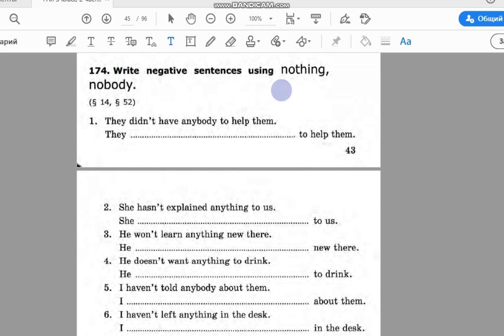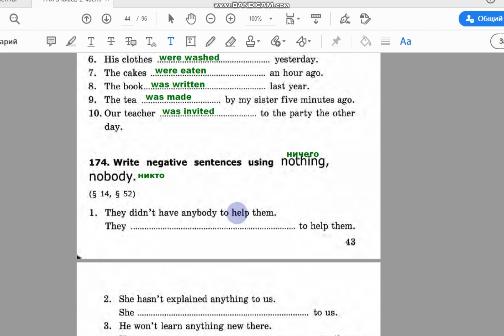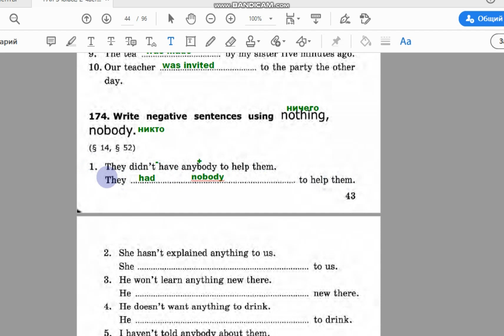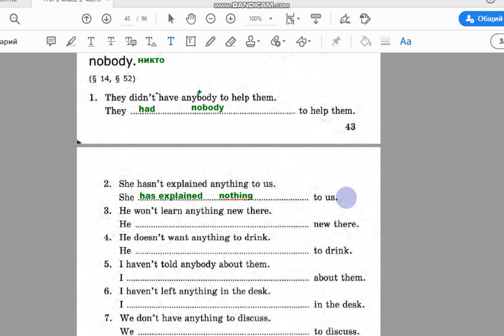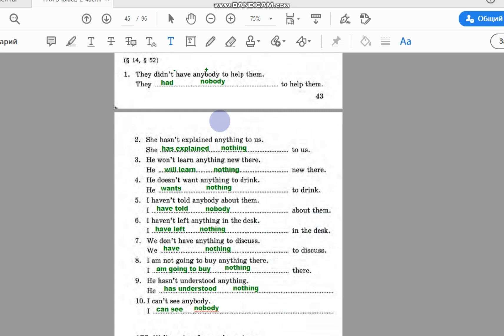№ 174 Lesson 18. ГАЯ. 5 класс. Часть 2